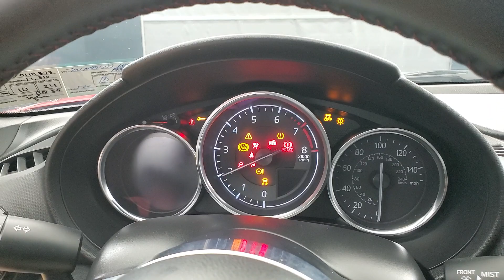2016 Mazda Miata Sport CONVERTIBLE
Stock #:118373
ONE OWNER, AUXILARY AUDIO INPUT, CD PLAYER, FOG LAMPS, KEYLESS START, PUSH BUTTON START, REMOVABLE HARDTOP, TIRE PRESSURE MONITOR, USB, RWD, 118-POINT INSPECTION PROCESS, Black Cloth.
CARFAX One-Owner. Clean CARFAX. Odometer is 7606 miles below market average! 27/34 City/Highway MPG Why buy from Car Vision? (1) We are a ''No-Hassle No-Haggle'' dealership! We pre-discount our cars, so you do not need to worrying if you got the best price! (2) Our salespeople are non-commissioned, and won't be pushy about a purchase. (3) We remove the fear of purchasing a pre-owned vehicle with our Comprehensive Extended Service contracts, and provide a FREE Vehicle History Report for each car. (4) We handpick only the best vehicles, and each vehicle goes through a meticulous 118-point inspection process. (5) Are you are looking to sell your car? We buy cars! ***Our ''Market Based'' pricing philosophy ensures you pay below the current market average for the same car with comparable mileage! We utilized cutting edge software which pulls data from every major auto website. Our goal is to price our cars low enough to sell within 30 days. This means you get our best price without having worry if you paid too much.***
▼ OPEN SEARCH RESULT PREVIEW ▼